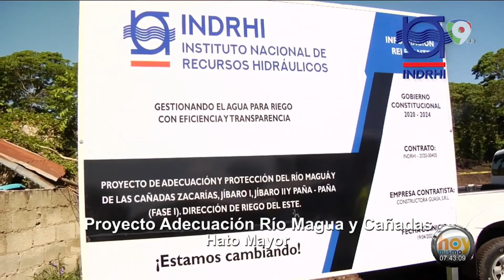Entrevista a Olmedo Caba Romano, director ejecutivo del INDRHI